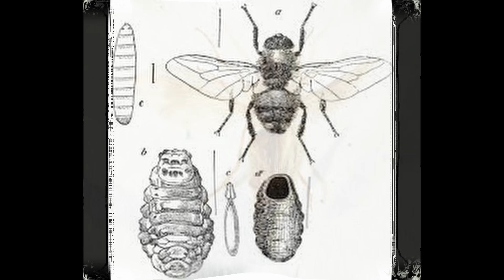suolisaivartaja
... joku, joka repii suolesi ...